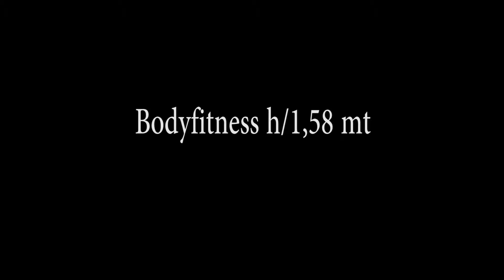Nacional FAM 2015 CABA "Bodyfitness hasta1,58mt"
Bodyfitness h/1,58 mt

1 DELGADO VALERIA. SALTA
2 BALLY NATALIA. CABA
3 CARUSO NORMA .PERGAMINO
4 STABIO SILVIA. SANTIAGO DEL ESTERO
5 AROCA NELIDA. NEUQUEN
6 IBARRA LORENA. CABA